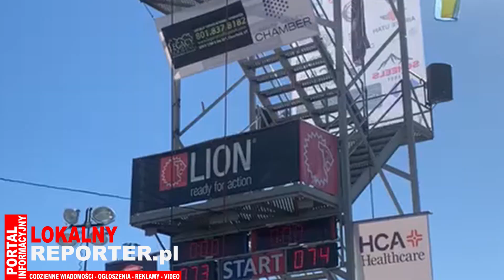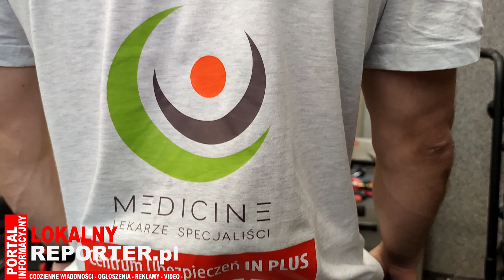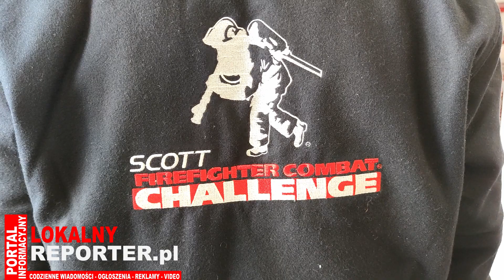Mateusz Wesołowski - rozmowa po powrocie z USA